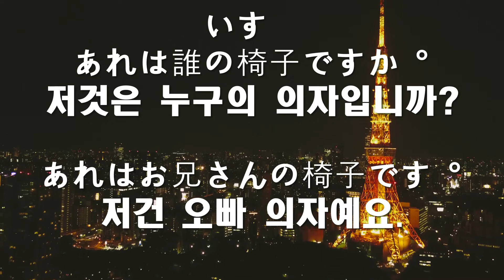022 [誰「だれ」+の＋명사]-[누구+명사]-[문법]-일본어 초급